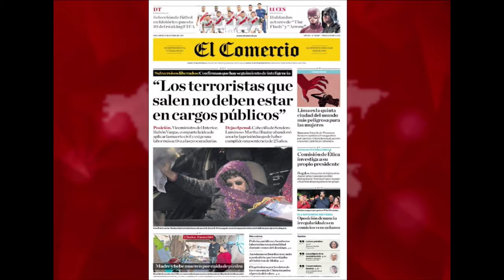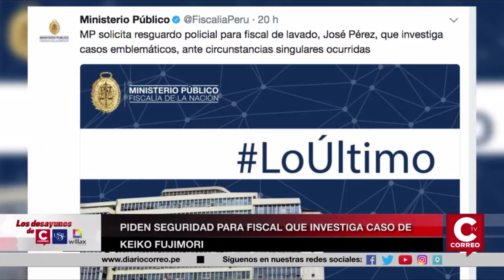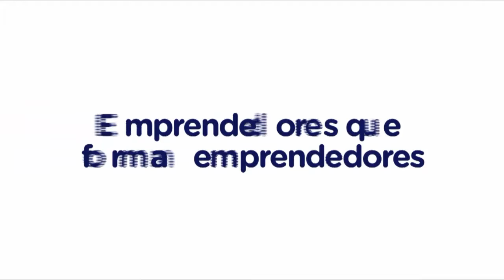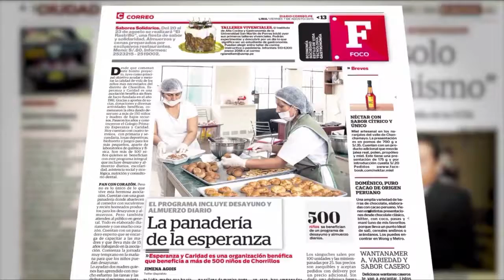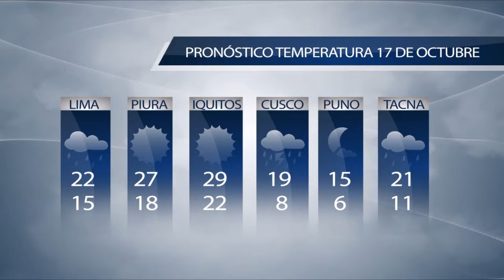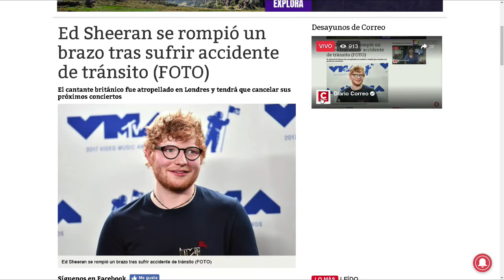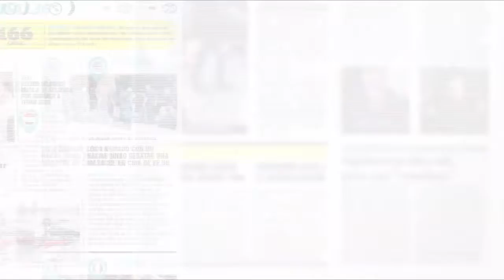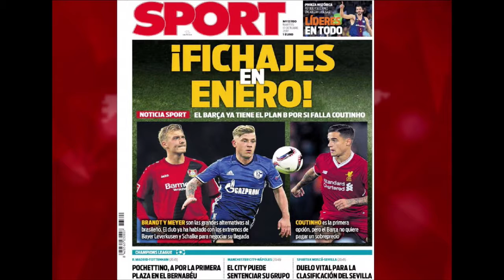Los Desayunos de Correo y USIL 17 de Octubre 2017